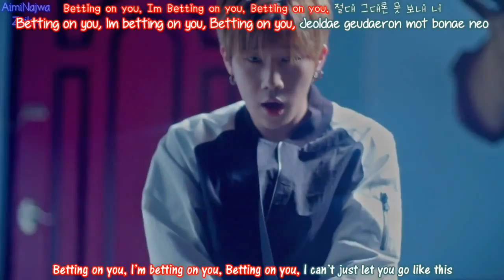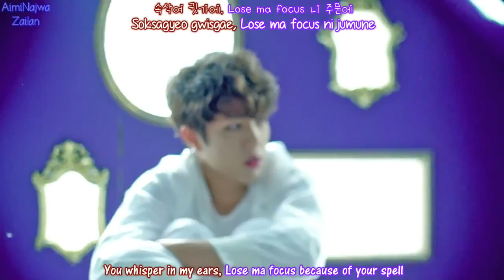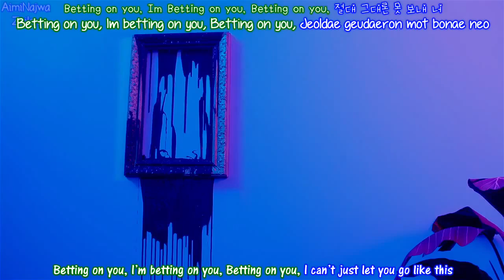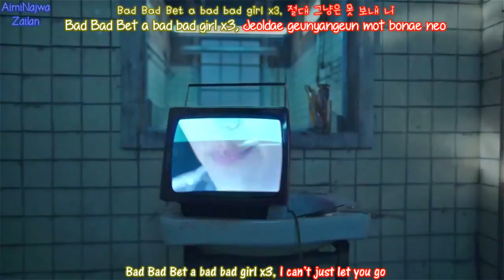Infinite - Bad MV [Han, Rom & Eng]